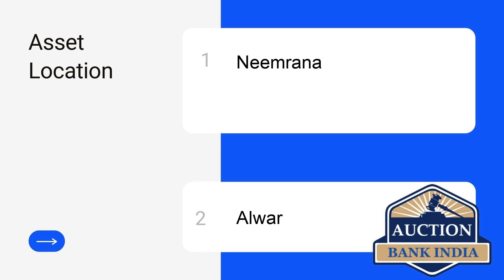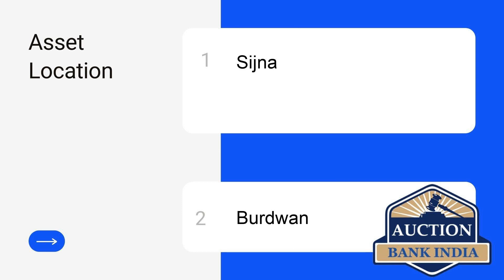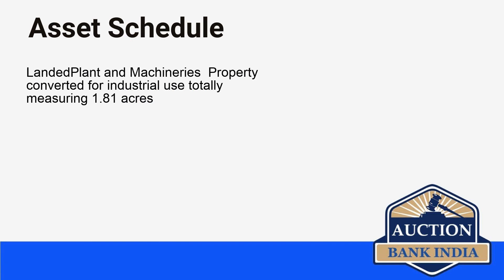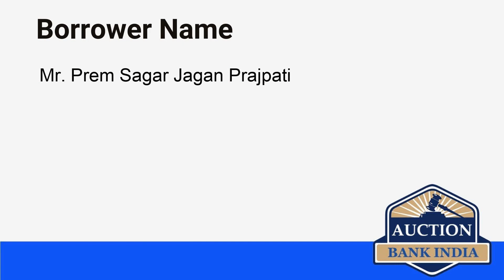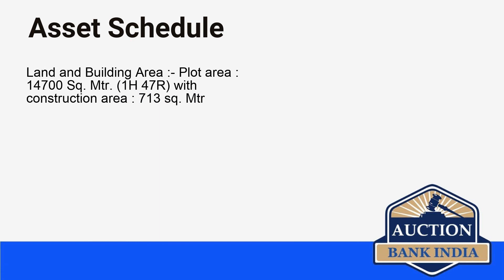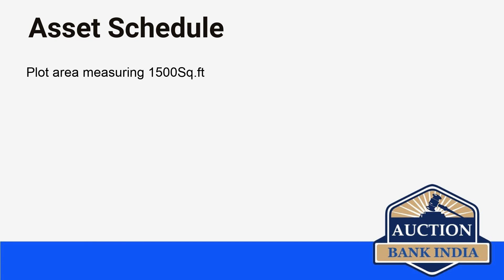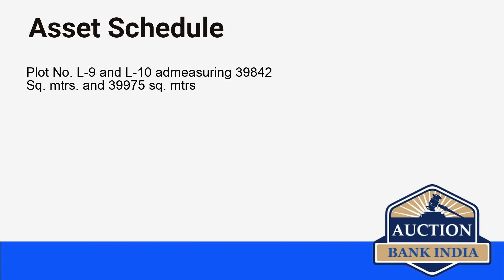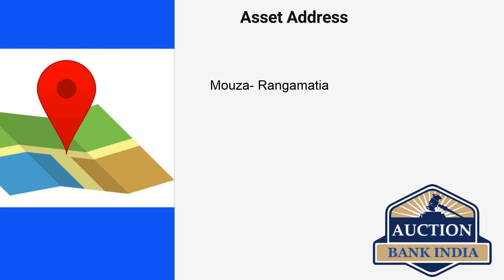List of Bank Auction Properties in Rest of India Part 1 on 24th July 2021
Rest of India area wise bank auction properties details are given below

Nadbai
Sijna
Hireballa
Kanayannur
Dongare
Neemrana
Kothamangalam
Kottarakkara
Nandikuru
Maharana Pratap Ward
Karatagi
Pidimgoyya
Postal Colony
Sambasivapet
New DLF Industrial area
Memari
Khalapur
Pittalawada
Niwali Road
Khadkeshwar
Patoda
Nandigama
Tehri
Mussoorie
Kanwali
Niranjanpur
Central Doon
Roorkee
Kanwali Road
Tarikere
Gavanahalli
Bhavikere
Mohol
Wada
Vevoor
Dantaramakki
Daluibazar
Rangamatia